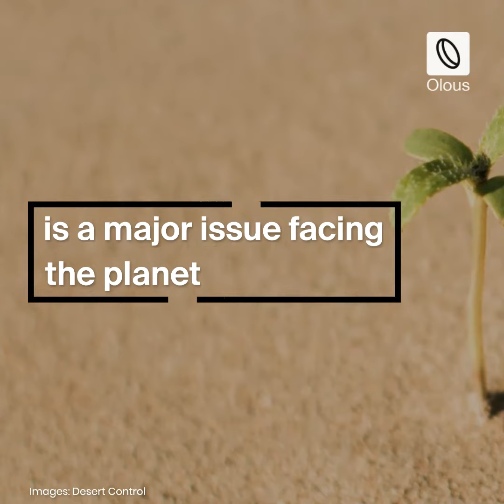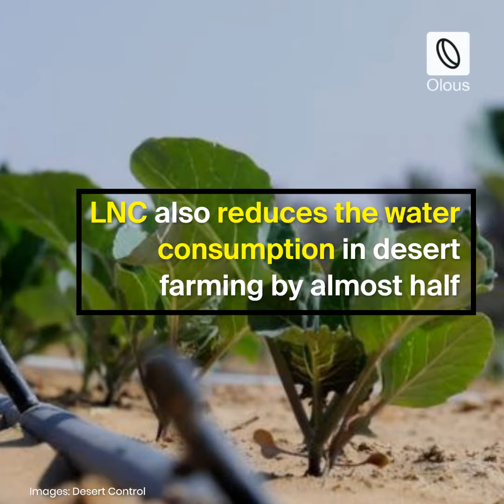Liquid Nano Clay - A Green Secret for the Desert! Must Watch!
A green secret for the desert!

Watch this video to know more about "Liquid Nano Clay" which is the alternative material used in Dessert farming. This technique has been already tested in UAE, Pakistan, Egypt & China

Join Olous! Your app for Design, Construction and Real Estate Professionals to gain knowledge and network! It's free for you!

For more information please check out the playlist below.